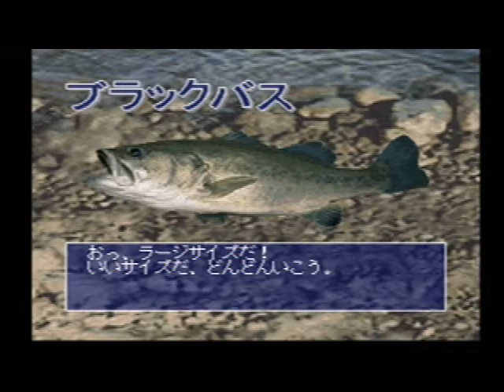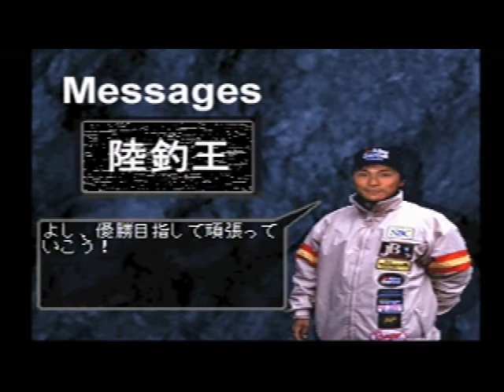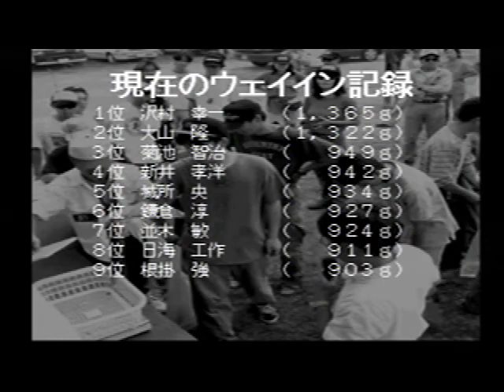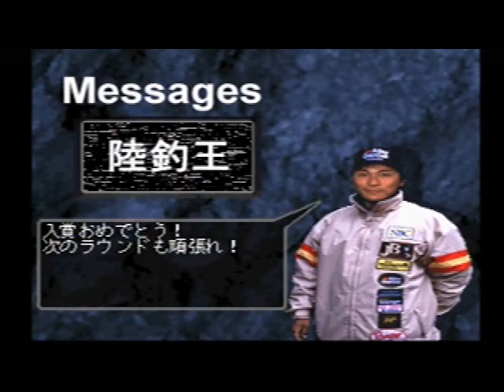JB ・ NBC公認 河辺裕和（JB所属）監修 陸釣王 (1)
発売元：加賀テック株式会社 （PlayStation）
トーナメントの「NBC 大ショアトーナメント 第1回 シマノ カップ」です
かなり難しい方の釣りゲームです
「ドラッグを緩める」「ドラッグを締める」などの動作もあり強引に釣ろうとするとラインはすぐ切れます
オープニングの「水鳥を守ろう」っていいですね

【 JB ・ NBC公認 河辺裕和（JB所属）監修 陸釣王 】再生リスト